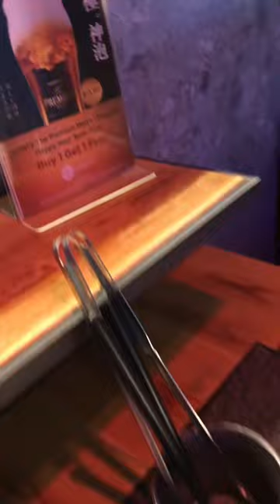Hot Pot in Singapore Airport @TT-415 . Like Share Sub🤗❤️singapore